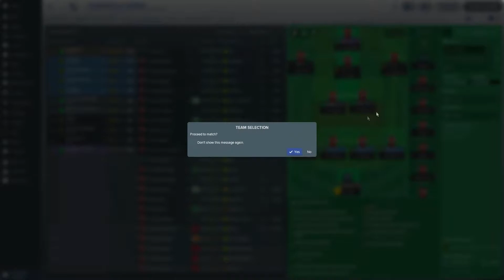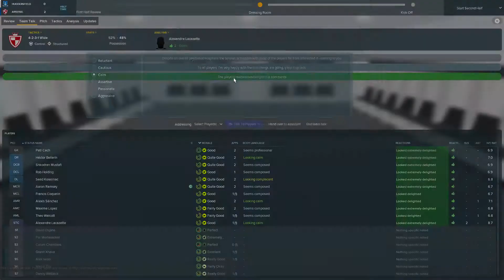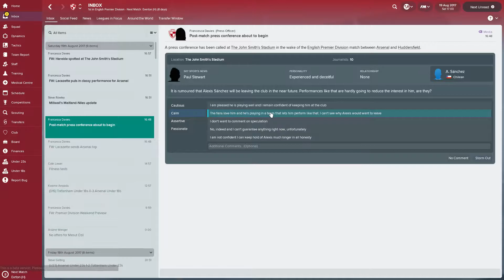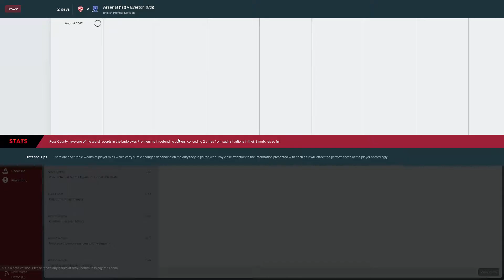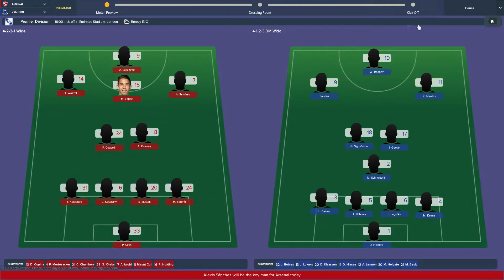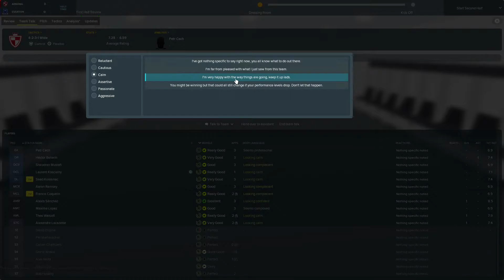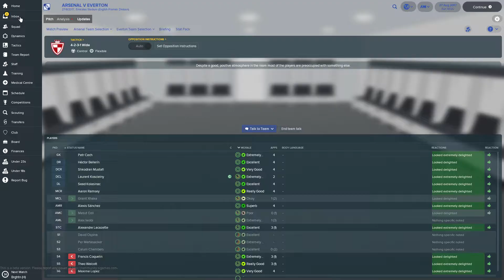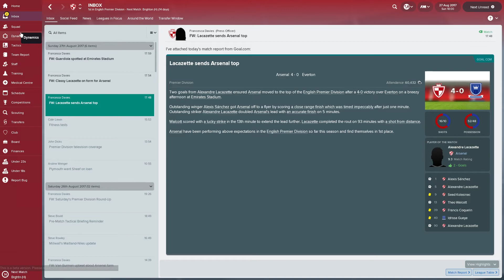Football Manager 2018 - Arsenal Career: Episode 5: Dominating Performances!